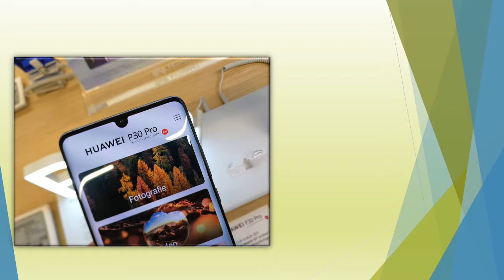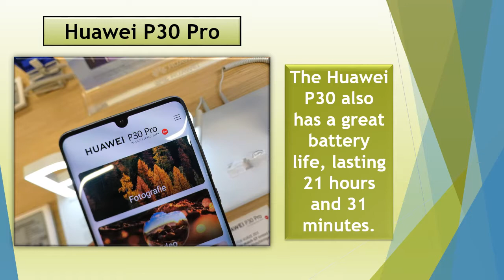Top 5 phones with the best battery life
We round up the phones with the longest battery life. Did yours make the list?

Clocking in the best time for all three of the latest iPhones, the iPhone XR lasted a fantastic 19 hours and 53 minutes. It also delivers many desirable iPhone features, including an excellent big screen in a comfortable body, fast performance, Face ID and wireless charging, as well as a camera that's mostly as good as the iPhone XS.

The Galaxy S10 Plus has a phenomenal AMOLED screen, loads of useful camera tools and the option to wirelessly charge other devices. Its monster battery life lasted an excellent 21 hours. If the phone is too pricey or too big for you, however, consider its smaller counterpart, the S10, which lasted an impressive 18 hours during our battery tests.

Packed with four cameras and flaunting a beautiful design, the pricey P30 Pro has one of the best cameras around. It's big, 4,200mAh battery lasted 22 hours and 57 minutes. The smaller Huawei P30 also has a great battery life, lasting 21 hours and 31 minutes.

While the Note 10 is due out on Aug. 7, the Note 9 is still an outstanding phone. Its battery lasted 19 hours and 20 minutes. In addition, it has a big, bright screen, an embedded S Pen stylus that can trigger the phone's camera shutter and lots of internal storage.

Clocking in at 17 hours and 49 minutes is the V50 ThinQ -- a phone that has a total of five cameras, water resistance and a headphone jack. It's also one of the first phones to have 5G connectivity, enabling users to surf the internet at lightning-quick data speeds.